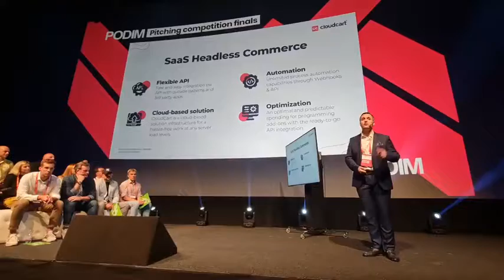PODIM Startup Pitching Competition - Elevator pitch as #1 in Europe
Evgeni Yordanov shows how an elevator pitch is done correctly in front of 400 investors in a movie theater in Maribor, Slovenia, as he wins the title #1 Startup in Europe, beating over 800 other companies in the process.